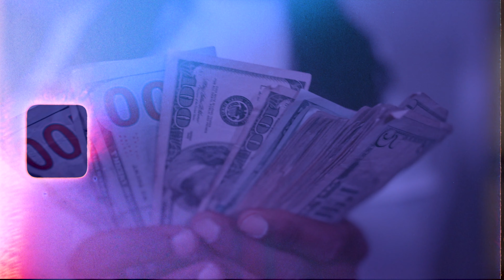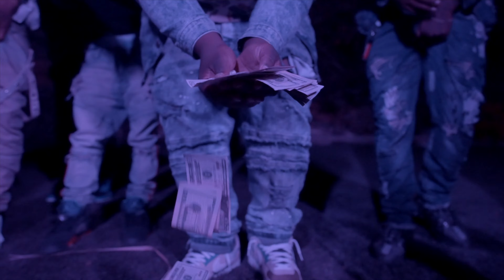Gudda - F**k Rap (Part 2) (Exclusive Music Video) | Directed by Rob Marley